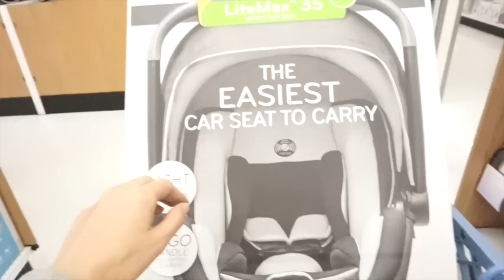BABY SHOWER! ES NIÑO!